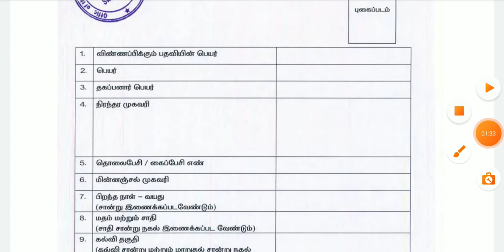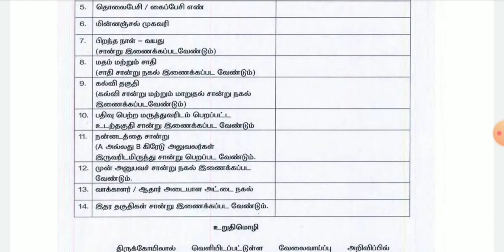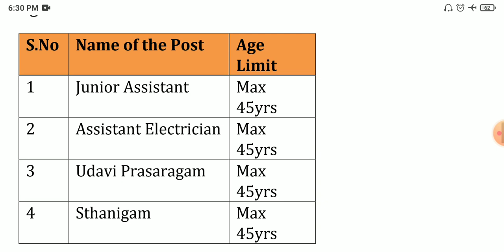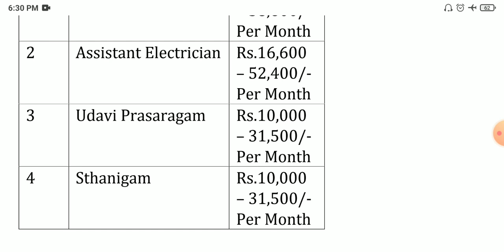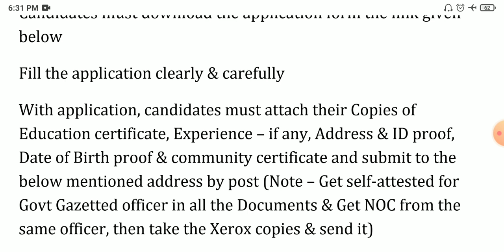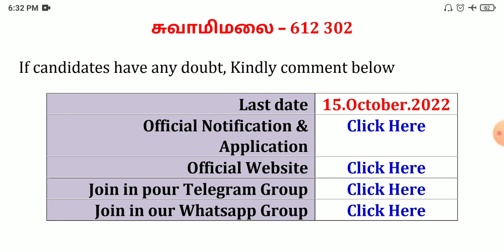TNHRCE Govt Permanent Jobs 2022 💼 Tamilnadu government jobs 2022 👨‍💼 TN govt jobs 2022 in tamil